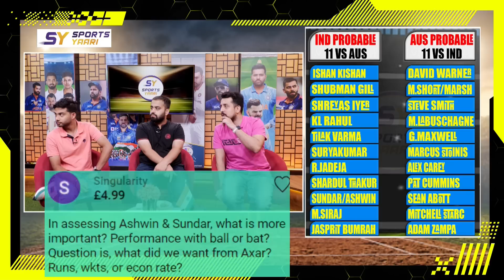IND VS AUS SQUAD AND PLAYING 11 COMPARISION , KYA AUS JEET JAYEGA SERIES ?